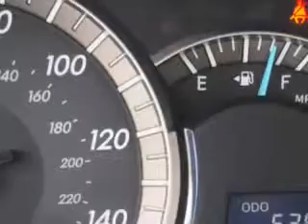2012 Toyota Camry Parkway Toyota Englewood Cliffs, NJ 07632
Toyota Camry Imagine driving this Magnetic Gray Metallic Toyota Camry 4 Dr Sedan, equipped with a 4 Cylinder engine and an automatic transmission. Enjoy an exceptional 35 miles to the gallon on this great car with features like Halogen Headlights, Auxiliary Audio Input - Ipod, Sport Cloth Upholstery, Heated Exterior Mirrors, Anti-Theft Alarm System With Engine Immobilizer, Electronic Brakeforce Distribution, Power Door Locks With Anti-Lockout Feature, Front Fog Lights, Emergency Braking Assist, Electric Power Steering, and much more. Enjoy the drive and have peace of mind in this Toyota Camry. See us at Parkway Toyota today!
MILES:  6,385
VIN:4T1BF1FK6CU196136

Parkway Toyota
50 Sylvan Avenue
Englewood Cliffs, New Jersey 07632